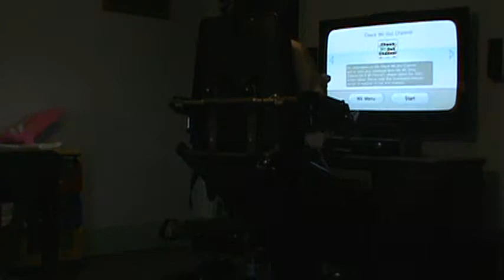,e playing hockey on the wii